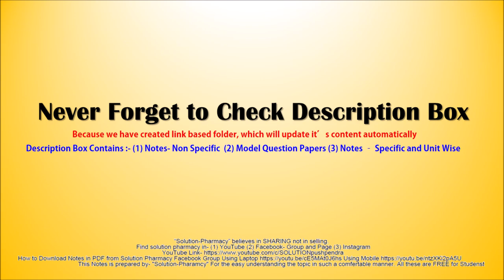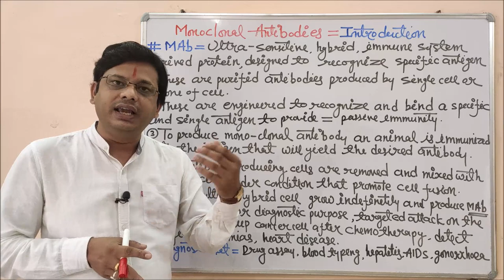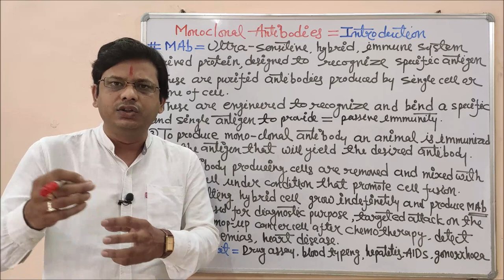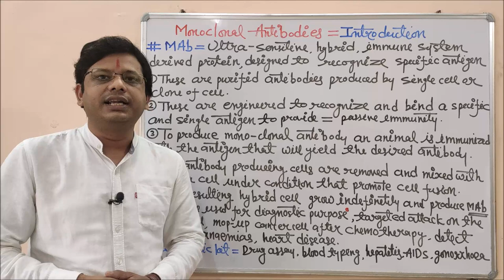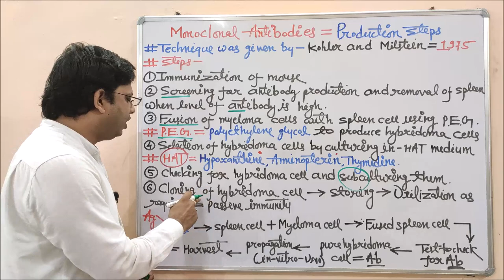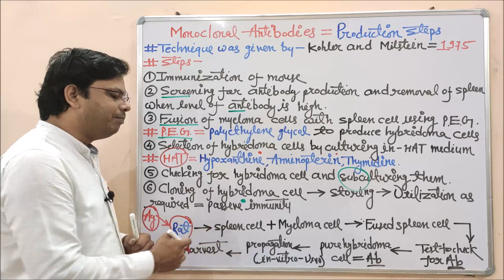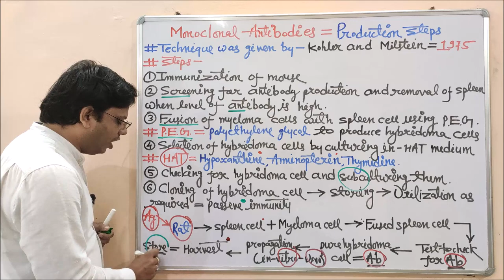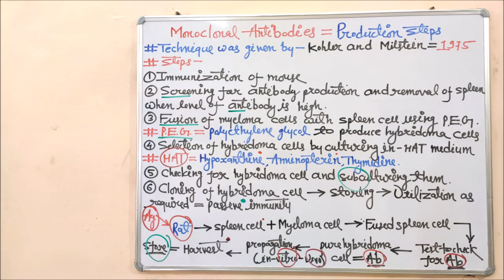Immunopharmacology (Part-12) Monoclonal Antibodies (01) = Introduction and Production Techniques.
An antibody is a protein produced by the body's immune system in response to antigens, which are harmful substances. Antigens include bacteria, fungi, parasites, viruses, chemicals, and other substances the immune system identifies as foreign. Sometimes the body mistakenly identifies normal tissues as foreign and produces antibodies against the tissue. This is the underlying cause of autoimmune conditions such as rheumatoid arthritis and multiple sclerosis or MS.

Antibodies are naturally produced by the immune system. However, scientists can produce antibodies in the lab that mimic the action of the immune system. These man-made (synthetic) antibodies act against proteins that attack normal tissues in people with autoimmune disorders. Man-made antibodies are produced by introducing human genes that produce antibodies into mice or other suitable mammal. The mice than are vaccinated with the antigen that scientists want to produce antibodies against. This causes the immune cells of the mice to produce the desired human antibody. The term monoclonal antibody means that the man-made antibody is synthesized from cloned immune cells, and the identical monoclonal antibody produced binds to one type of antigen. Polyclonal antibodies are synthesized from different immune cells and the antibodies produced to bind to multiple antigens.

Steps -
(1) Immunization = Inject antigen in mouse
(2) Screen ing of antibody production and removal of spleen when antibody levels are high
(3) The fusion of myeloma cells with spleen cells using polyethene glycol to produce hybridoma cells
(4) Selection of hybridoma cells  by culturing in HAT media
(5) Checking the hybridoma cells and subculturing them
(6) Cloning of hybridoma cell